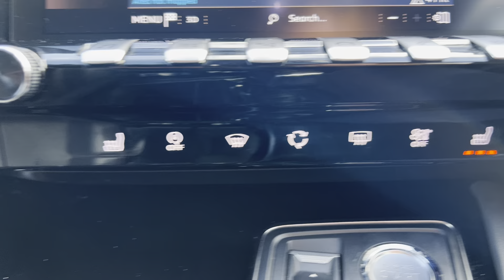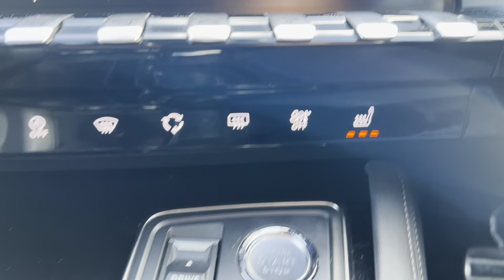PEUGEOT 508 1.5 BLUEHDI S/S GT LINE 5d 129 BHP